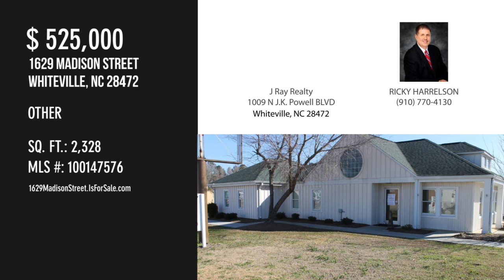1629 Madison Street, Whiteville, NC 28472 - RICKY HARRELSON - MLS 100147576